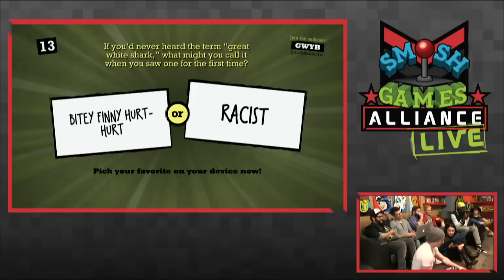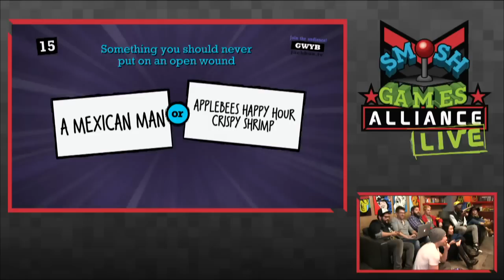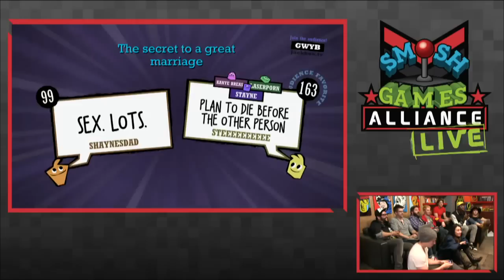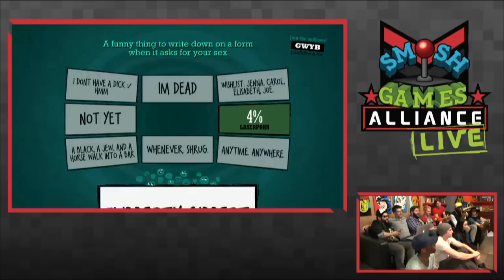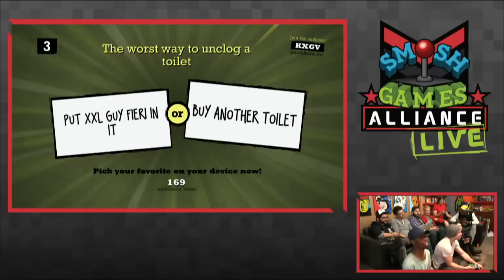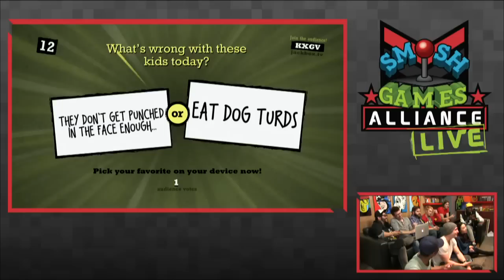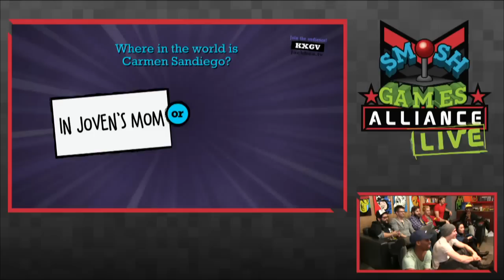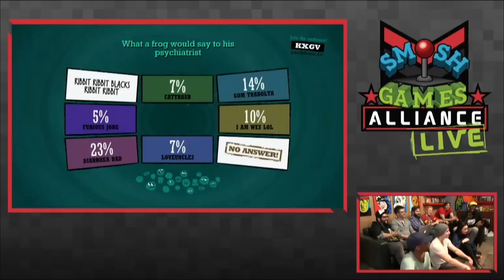QUIPLASH LIVE W/ SMOSH GAMES & STEVE ZARAGOZA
Join on your phone or computer to play or vote!
We're playing Quiplash live!